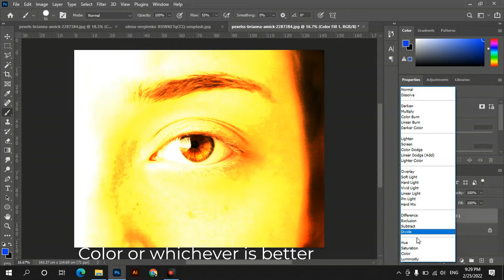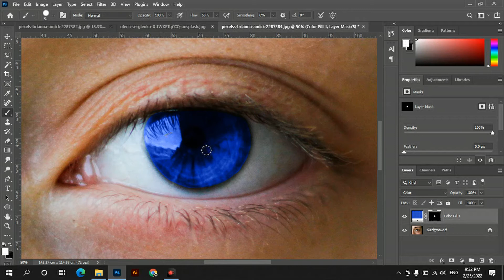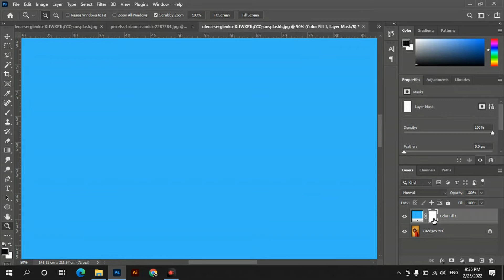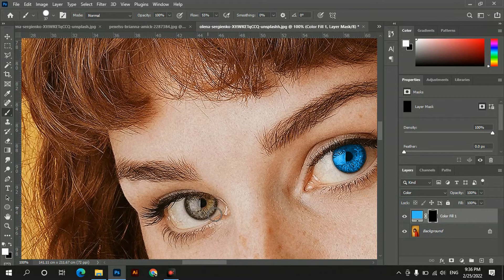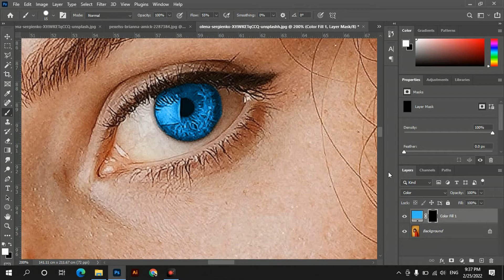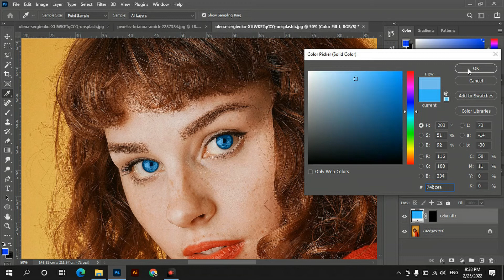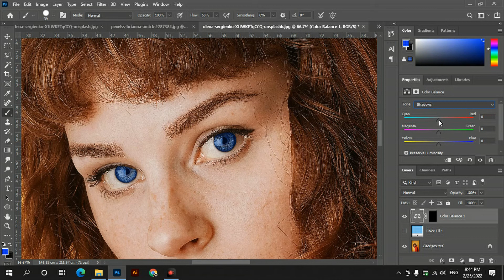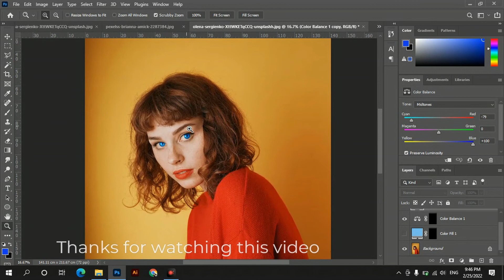Change Eye Color in Photoshop | The easiest tutorial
In this video, we will learn how to change eye color in less than 2 minutes.

Good luck.

Photo by Brianna Amick from Pexels